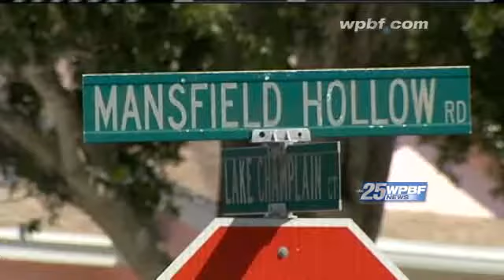Woman, Dog Die After Being Struck By Car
A woman and her dog died after being struck by a car in Delray Beach.